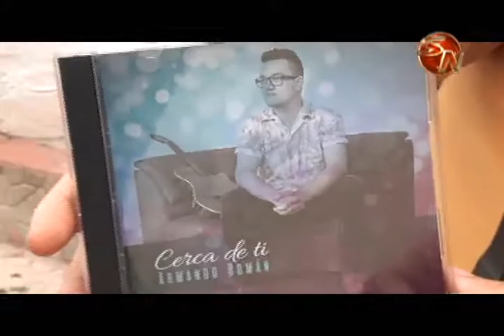Armando Román conquista a sus seguidores con nuevo sencillo